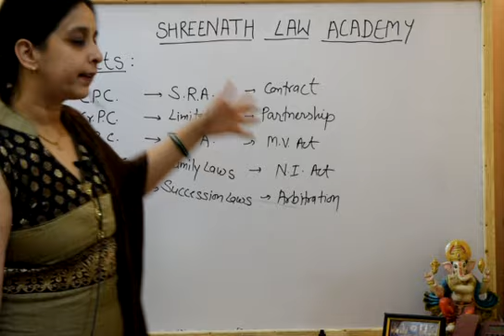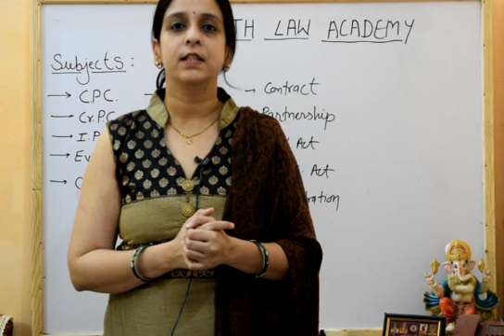Judicial Classes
It's not online class... Location@Udaipur/Rajasthan